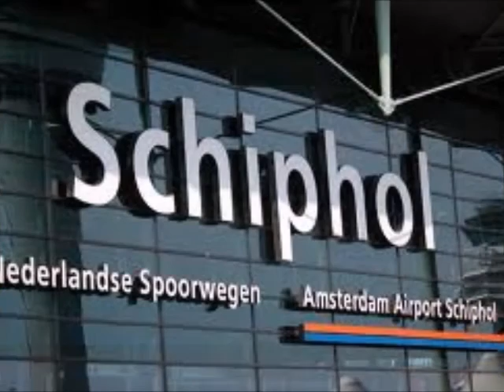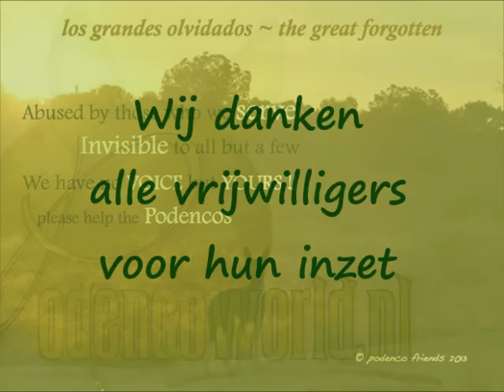The flight to freedom of July 2nd 2015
De vlucht naar vrijheid van 2 juli 2015 van Jana en Molly